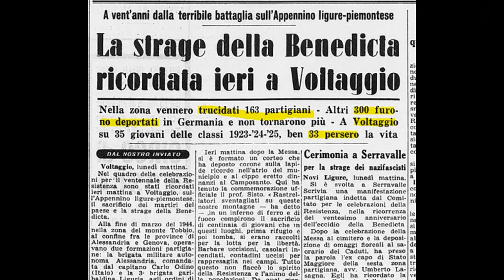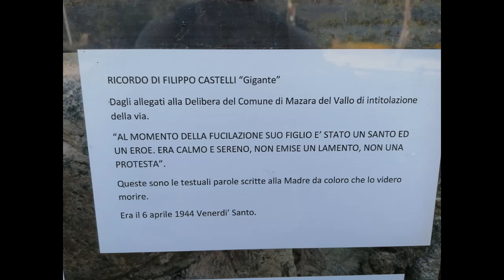APPENNINO 80 YEARS AGO (1944 - 2024) - Remember the young CONTADINOs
A sad story that involved all the CONTADINO families in 1944.
They were just kids!

WILD ITALIAN WOODS